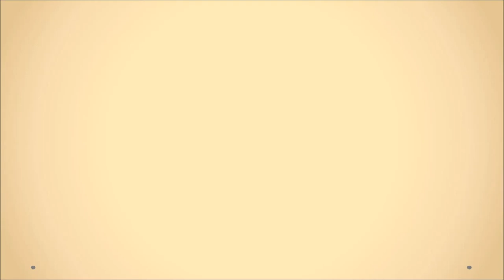Dwarf Hamster Grooming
Oatmeal the Winter White hamster grooming herself! I've seen her wash her face but this is the first time I've noticed her groom for such a long time! Actual grooming took like 3 minutes+, longer than the video. for more tips, guides, photos and videos of dwarf hamsters.